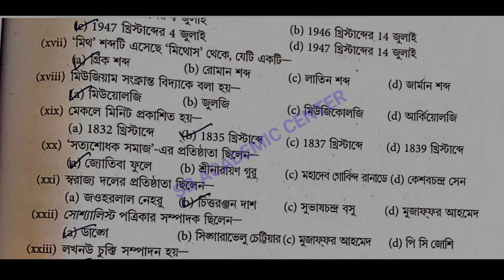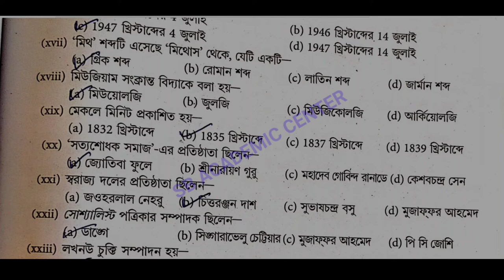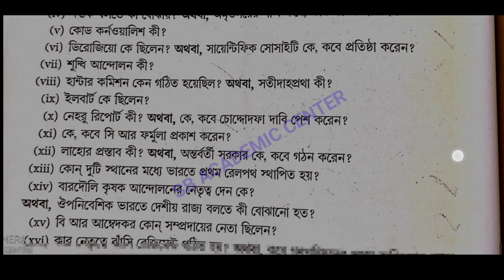Hs (Xii) History Suggestion 2023 / MCQ SAQ SOLUTION / উচ্চমাধ্যমিক ইতিহাস সাজেশন 2023/set 24 wbchse